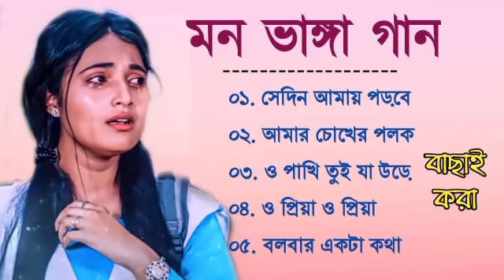মন ভাঙ্গা কষ্টের গান | Bengali Sad Song 2022 | Bangla Sad Song New